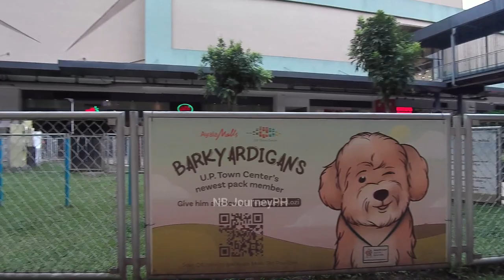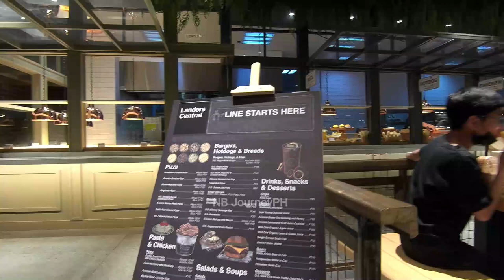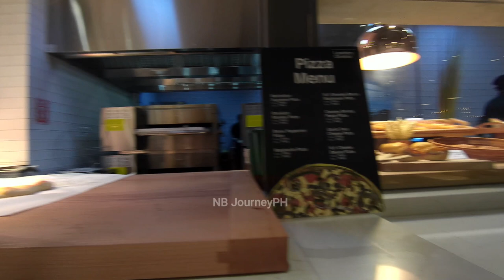[4K] MODERN WALK AT UP TOWN CENTER DILIMAN QC | THE REAL BEAUTY OF UP TOWN CENTER | NB JourneyPH 🇵🇭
Video Walking Tour! UP Town Center Diliman Quezon City, Metro Manila Philippines.
The University of the Philippines Town Center, commonly known as the U.P. Town Center abbreviated as UPTC is a shopping center in Quezon City, Metro Manila, Philippines, managed by the Ayala Malls group. It opened on September 30, 2013.

Ayala Land secured a 25-year lease contract[1] with the University of the Philippines to develop the 7.4 ha (18 acres) lot which is part of the university's campus to build a shopping mall complex. The lot was the former location of the U.P. Integrated School under the University of the Philippines Diliman. The trees already in the lot were not cut down and 40 percent of the land is designated for open space.

The U.P. Town Center has three phases. The first phase is primarily for restaurants and retail stores, which cover 4,700 square meters (51,000 sq ft). It also hosts a 2-level Timezone arcade. The second phase contained more retail and dining outlets covering a 26,000 square meters (280,000 sq ft) floor plan that was completed by May 2015. The third and last phase which would cover 37,000 square meters (400,000 sq ft) was completed in 2016, containing four cinemas, including one 4DX cinema, offices as well as more retail stores and restaurants, including a 2-story H&M store.

I am now making content about driving and walking tours around Metro Manila, Calabarzon, and the Philippines!  Let's meet people, go places, experience the events and festivals, be amazed by the wonderful nature, and theme parks, and discover the Philippines!

For the best viewing experience, watch the videos in 4K HDR! No vlog, no music, no talking. Just a real-life walking experience with natural ambient sounds.

CHILL WALK AT THE CITY OF FIRST | ARANETA CITY CUBAO QUEZON
Street walks vlogging No talk, just walk.

Watch it in 4K or HD! No talking, No music, Just a pure walking tour experience with real city ambient sounds.

Your feedback helps to create more content like this!

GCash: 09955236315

walking tour
LarryPH Walking
Krypto Trekker
Manila Girl Tours
Feiyutech pocket cam
Johnny Khoo
KUYARONS TV
Dada Koo
PINOY BLOGGER PH
ESME TVKo
Vice Walks
Thinking Pinoy
Engr. Berto
Typhoon Henry
Wet Philippines
Walking wet
I love San Mateo
Cong Jojo Garcia
Omie Rivera
San Mateo Rizal
Marikina City
Riverbanks
Life in the Philippines
Philippines Life
Night walk
resto bar

Quiapo church